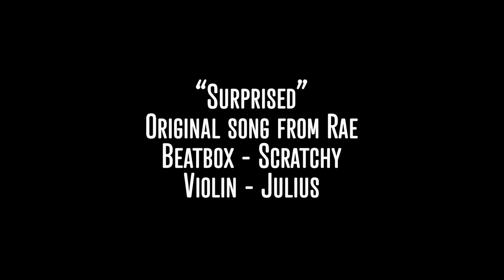PBH Session #2 - Rae "Surprised" ft. Julius (Violin) & Scratchy (Beatbox)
Today we want to introduce you to a concept PBH SESSIONS which presents an artist performing one or several of their original tracks !

For this session we present you Rae, a British Singer from the outskirts of Birmingham based out in Paris ! She is accompanied on the violin by Julius & Scratchy !

Rae has started singing in France building her way up to solo confidence after collaborating with rappers and producers. her latest track includes a collaboration with Carol Pele & GiMajormoves. She is now working on a solo projected and will have a collabs coming out soon with German artist Rhytch as well as a feature on Apollo Fontane's upcoming album.

Let's see if we can make your dream happen ? :)

Paname Beatbox Hustlers is an association of musicians & friends dedicated to promote the art of beatboxing through solo & loopstation battle events, concerts, collaboration projects with other cultural movements or public institutions to provide masterclasses, lessons and just do. We strive to help people reach excellence through creation, dedication & sharing.